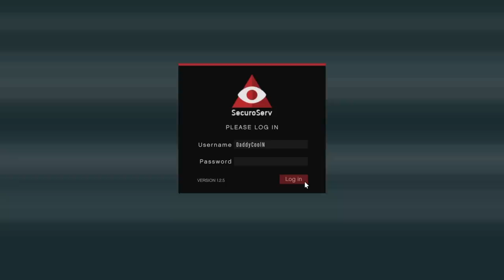*Gepatched* GTA 5 Online: Super Solo Money Glitch (Dutch)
Social media
DaddyCoolNL Crew: (Vol)

Over
Yo Vriendjes en Vriendinnetjes,
Ik ben DaddyCool en ik ben voor jullie altijd opzoek naar glitches.
Ik en mijn maten houden jullie up to date over de laatste glitches, dit is het kanaal waar je Nederlandstalige Glitches te zien krijgt.

Tags
GTA5, Online, Glitch, Money, Dutch, NL, Nederland, Nederlands, Daddycool, DaddyCoolNL, DCNL, GTA 5 Online, Vriendjes en Vriendinnetjes, 1.44, After Hours, After, Hours, RDR2, Red Dead Redemption 2